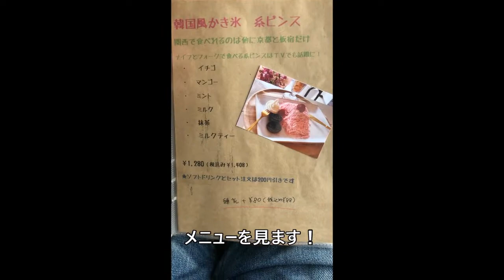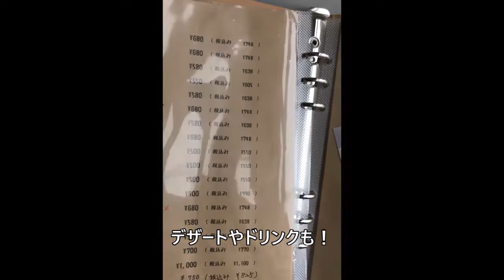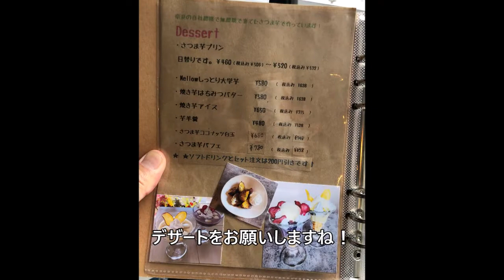【西宮】Dining CafeBar Mellow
Dining　CafeBar
Mellow

・　さつま芋グラタン　￥１１００
・　さつま芋パフェ　　　￥８５８

西宮市学文殿町1丁目８－２５
甲子園マニンビル２Ｆ
０７０－８５９０－６５１０
１１：００～２３：３０